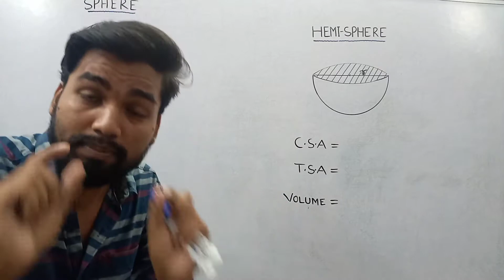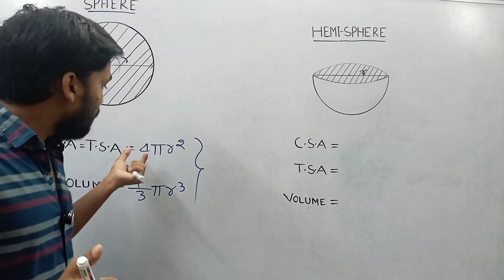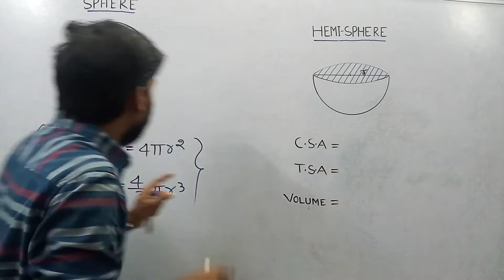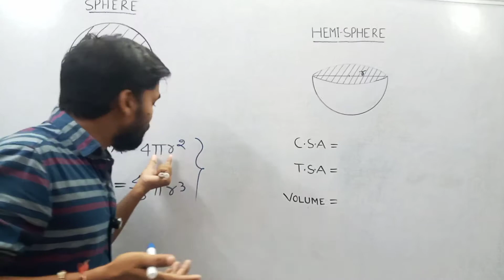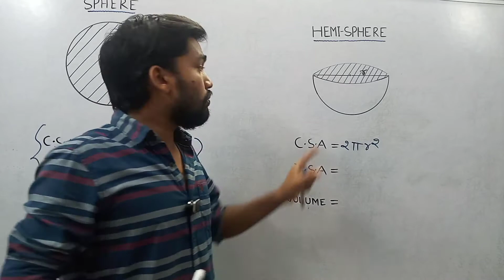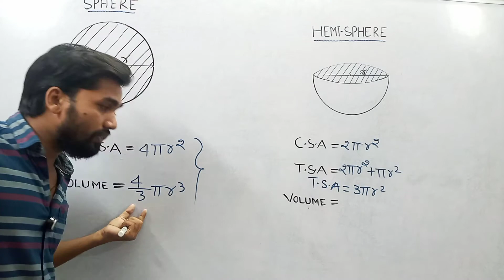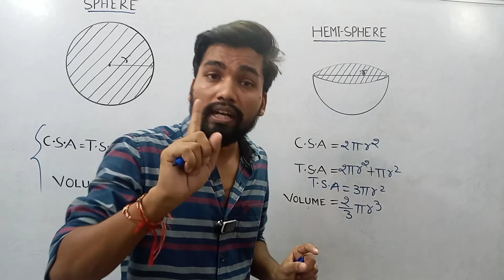SPHERE AND HEMISPHERE OF MENSURATION 3D BY ROHIT SIR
In this video we will study about sphere and hemisphere of menstruation 3d

This video is important for class 9th and class 10th students  who preparing for 2021 board exam

This video is important for  for class 9th and 10th  CBSE ICSE and UP board students

Maths every topic is explained by  the help of  real life  examples

Vertex learning point by Rohit sir